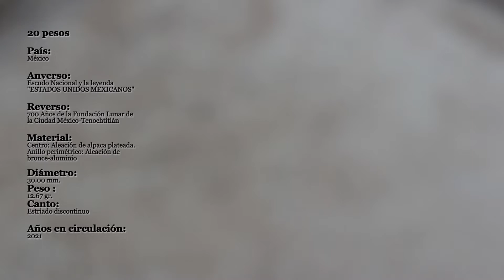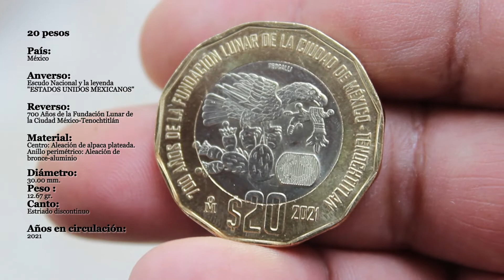Moneda de 20 pesos (700 Años de la Fundación Lunar de la Ciudad México-Tenochtitlán).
Moneda de las 2 aguilas.